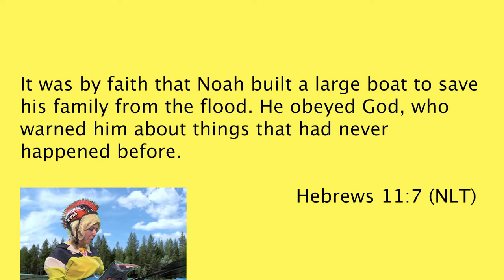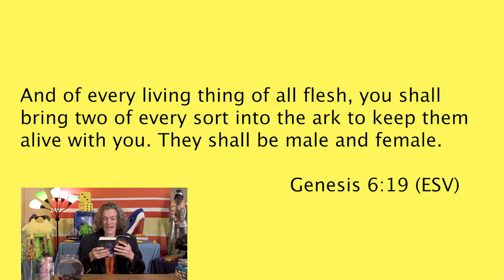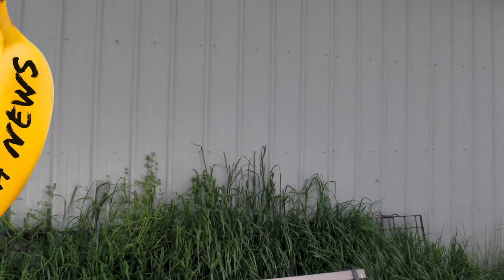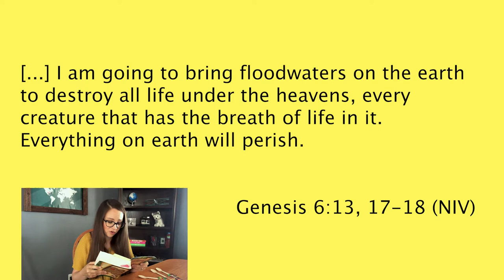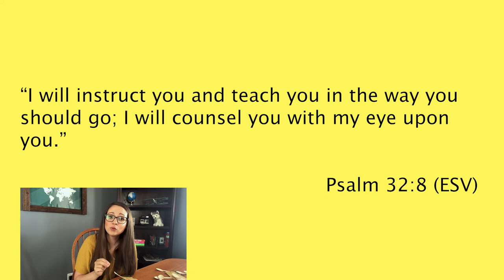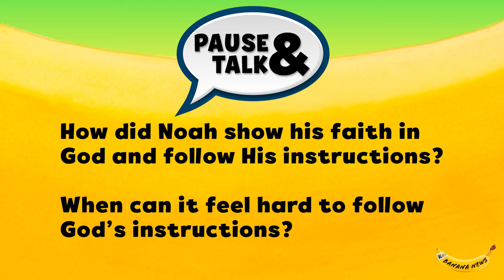Banana News - Have Faith In God And Follow His Instructions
Join the Banana News crew as they continue their adventure through the Hall of Faith! Tune in and learn all about how Noah had faith in God and followed His instructions. to go deeper into God’s Word this week!

- EP. #3 "Noah" | The Bible: A Brickfilm (LEGO Bible Movie) video courtesy Josh Carroll LEGO channel on YouTube
- Millenium Falcon LEGO set photo courtesy of ign.com
- Some Bible illustration images courtesy of Sue Bentley, & Nancy Cunningham / Rachael Coate / Basic Training Bible Ministries via FreeBibleImages.com